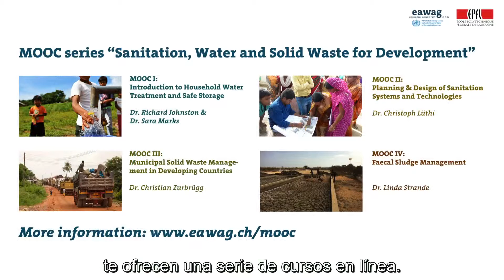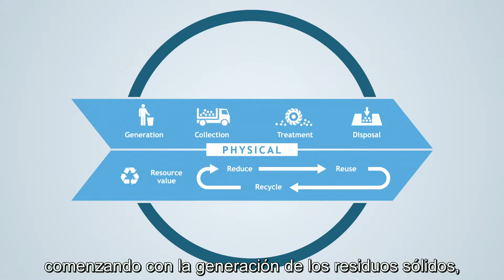Trailer con subtitulos en español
Sandec/Eawag y EPFL lanzarán su tercer MOOC "Gestión municipal de residuos sólidos en países en vías de desarrollo” el 22 de febrero del año 2016. El curso será ofrecido de forma gratuita en la plataforma de internet Coursera. Los videos se ofrecerán en inglés con subtítulos en español y en francés.

El curso abarcará la situación actual de los residuos sólidos en países en vías de desarrollo, los aspectos físicos y gubernamentales de la gestión de residuos sólidos, incluyendo métodos de planificación y de evaluación. El curso se enfocará especialmente en las tecnologías de tratamiento de residuos orgánicos.  Puedes recibir más información en nuestra página web